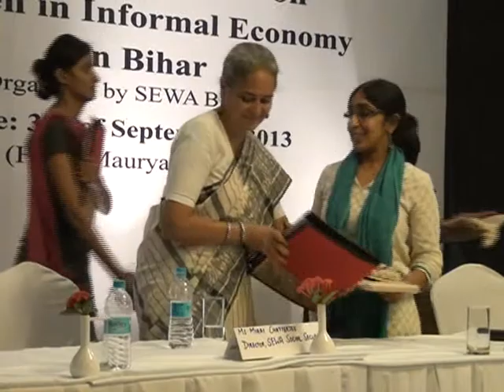Task Force Patna workshop 30 Sep 2013 CD 5 Part 2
" SEWA Bharat movement , mobilising women in the informal sector to achieve full employment and self reliance " SEWA Bharat is part of the national SEWA movement. Established in 1984, it is a national federation of SEWA organizations of women working in the informal economy. SEWA Bharat emerged out of the need to address the SEWA movement’s challenges with geographical expansion and coordination. SEWA Bharat is comprised of a family of SEWA organizations to further informal women workers’ rights, livelihoods, financial independence, education, health, and social security.